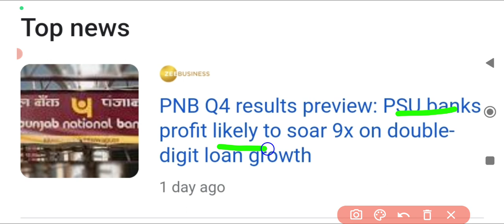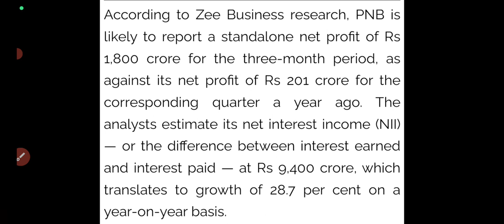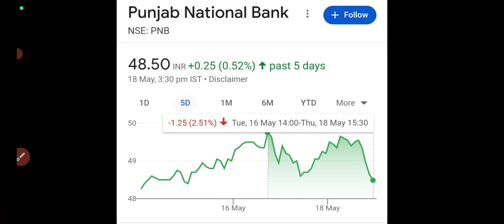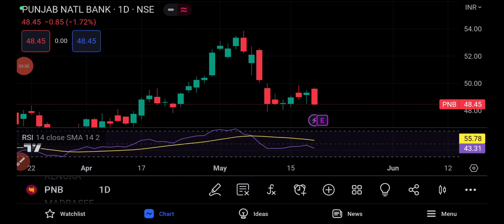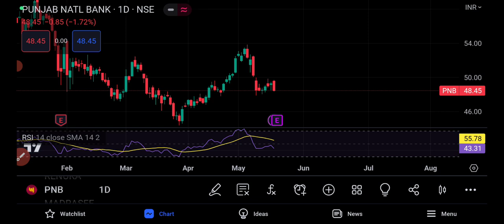Pnb share latest analysis🔥pnb share news today🔥pnb share targets🤑Pnb share results🤑pnb results🔥60₹?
pnb share 09 january targets
pnb share long term targets
pnb share 16 December targets
pnb share longterm targets